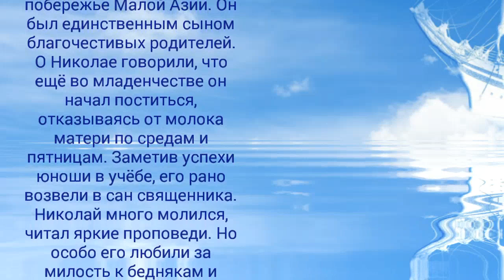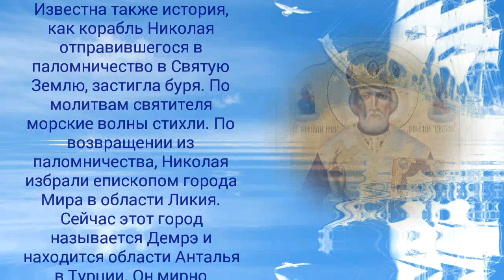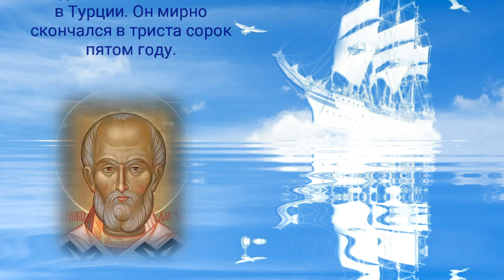19 декабря - день памяти святителя и чудотворца Николая, архиепископа Мирликийского!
Святитель Николай
известен как небесный
покровитель всех
путешествующих, особо же
– плавающих по морю,
моряков и рыбаков. И это
неслучайно. По преданию
молодым священником он
отправился из родного
города Патары,
находившегося на южном
побережье современной
Турции, в паломничество на
Святую Землю. По дороге
он предсказал
надвигающуюся бурю. По
просьбам путников он
усмирил бушевавшую
стихию силой молитвы.
Вдруг с мачты на палубу
сорвался матрос. Бедняга
разбился на смерть. Но по
молитвам Николая
Чудотворца он воскрес.
Вернувшись из
паломничества Николай
стал искать
отшельнической жизни. Но
ему было видение в
котором сам Господь
призвал его идти в мир, а
святая Богоматерь дала
особую часть епископского
одеяния – омофор. Так и
случилось – Николая
поставили епископом Мир
Ликийских, где он
прославился особым
радением о чистоте веры,
помощью ближним и
пламенностью молитвы.